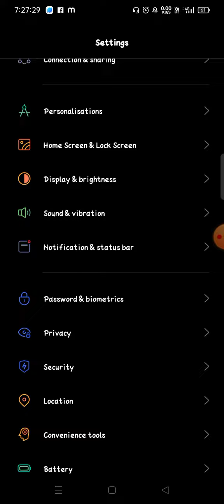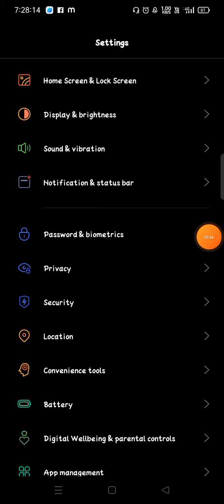how to show battery percentage onRealme Narzo 50 me kaise dekhe